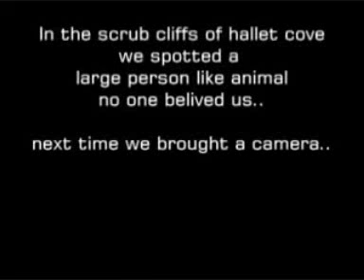Alienígena en Australia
Tras avistar en otras ocasiones una criatura de aspecto humanoide en un parque de conservación de Adelaide, al sur de Australia, decidieron llevar una cámara para intentar captar una imagen del ser. En el vídeo puede observarse por breves instantes aparecer un supuesto alienígena detrás de unos arbustos, la imagen es muy rápida y no se tienen muchos datos de la grabación.